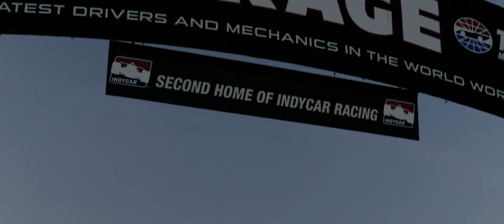Texas GP: Top rookie & record best finish on an oval for Juncos Hollinger Racing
Round 2 was at the Texas Motor Speedway where Callum Ilott finished a career best on an oval finishing P9 and Agustín Canapino was the top rookie finishing P12.